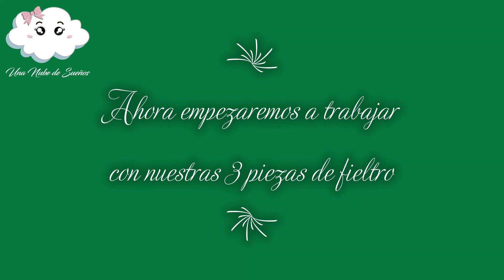🤠Como Hacer Medallón con Banderín Tricolor Mexicano Fácil DIY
¡Hola!, Aquí arrancando motores y preparándonos para las fiestas patrias mexicanas, y hoy vamos aprender hacer un Medallón Tricolor Mexicano ideal para decorar ésta celebración en especial de una manera fácil y económica.
MATERIALES
-Círculo de hielo seco de 30 cm de diámetro
-Cartulina Dorada efecto espejo
-Te vas a imprimir un dibujo del escudo mexicano (el águila devorando a una serpiente) SI NO LO ENCUENTRAS ENVÍAME UN MENSAJITO A MI CORREO: y es importante que lo imprimas que ocupe toda la hoja para que quede perfecto.
-Fieltro en color Verde, blanco y rojo, el verde y rojo tiras de 8cm de ancho y el blanco de 10 cm de ancho por 45 cm de largo(o del largo que te guste)
-Tirita de cinta (para pegar atrás)
-Tiras de lentejuelas para decorar el banderín en verde y rojo
-Tira de flequillo dorado para decorar la punta del banderín
-Rotulador o Marcador Permanente Negro, es importante que sea PERMANANTE
-Clips para sujetar hoja
-Tijeras
-Pluma o boli
Sígueme por:

unanubedesuenos